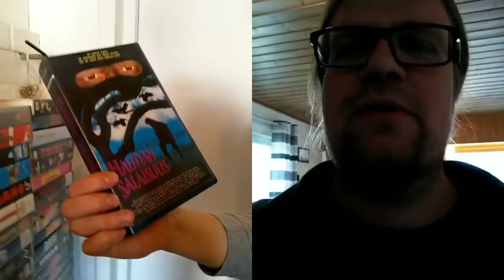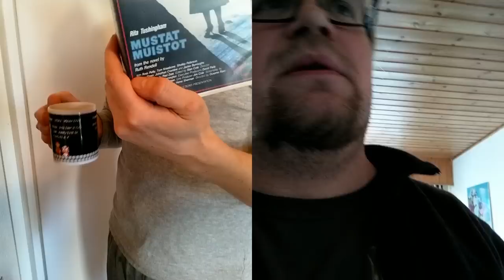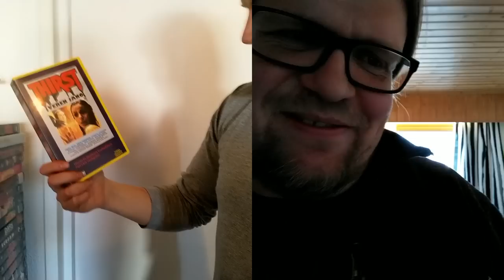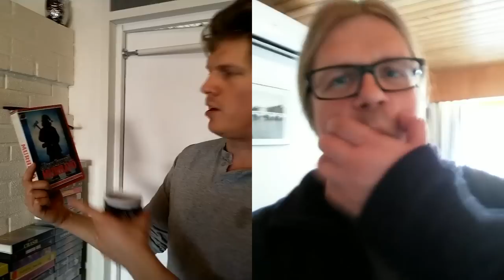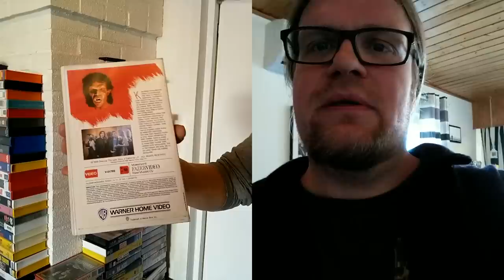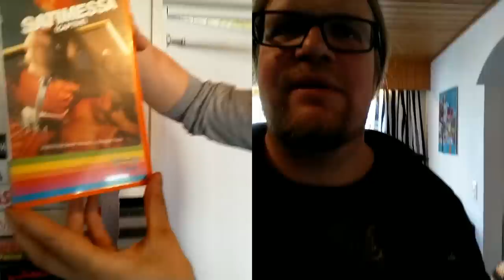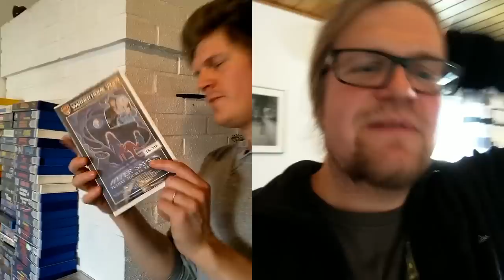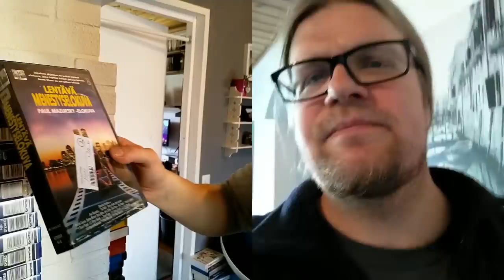Video INBOXER, eli VHS-leffahakureissu CamIce-Karon kämpiltä!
Kävin Karoa moikkaamassa Parolassa ja lastasin sieltä muutaman laatikon Karon lahjoitusleffaa kyytiin! Iso kiitos @KarovonRutenhjelm !!!